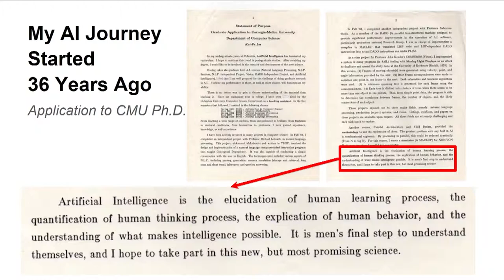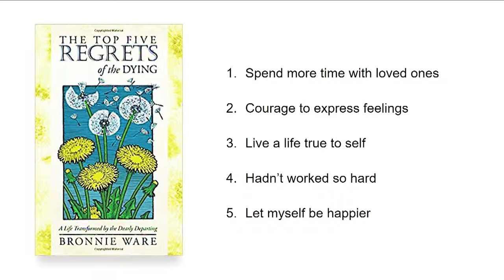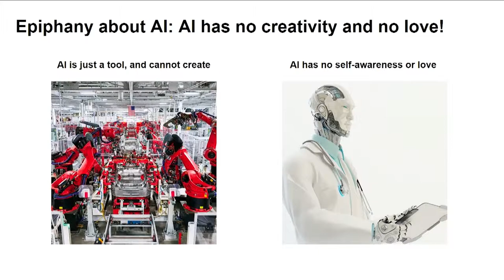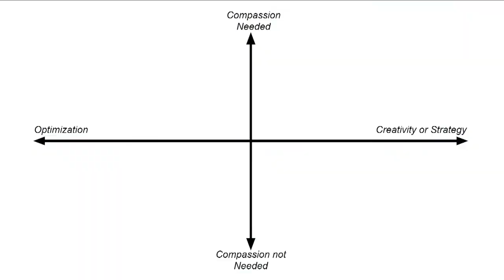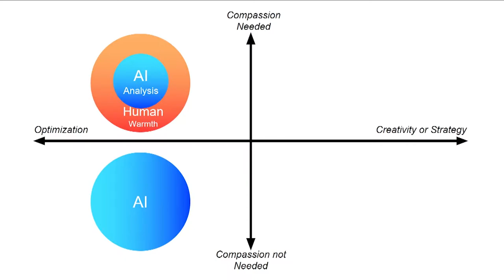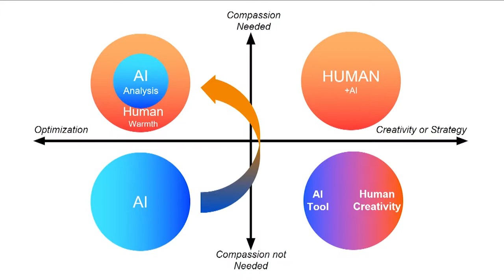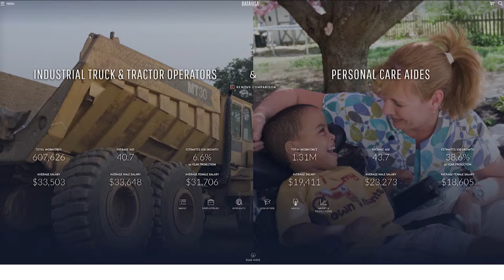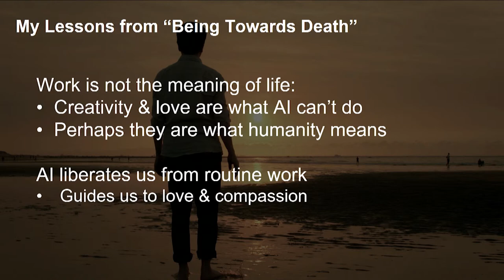What I learned being a workaholic | Dr. Kai-Fu Lee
What is most important to you in life? Your career? Your family? Your material possessions? Your impact? Dr. Kai-Fu Lee became one of the most successful investors in the AI space. But his life took a turn when he was diagnosed with stage 4 Hodgkin's lymphoma. Here is what he learned when we came face to face with his own mortality.

We believe all people should experience the end of life in a way that matches their values and goals. End Well is a dynamic gathering of individuals committed to generating human-centered, interdisciplinary innovation for the end of life experience.

We are a diverse group of people who listen and learn from each other. Our goal is to create a cultural shift that supports new collaborations, systems, protocols, and products to foster new and existing networks of support to make the end of life more human-centered for all. Join us.